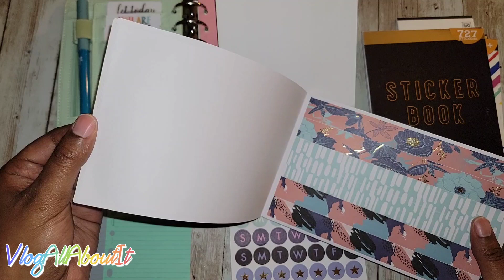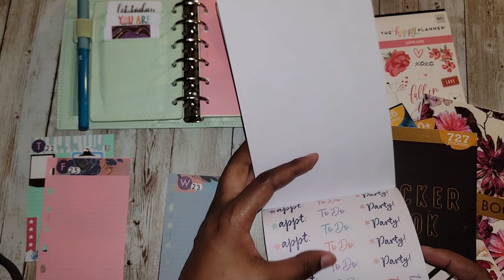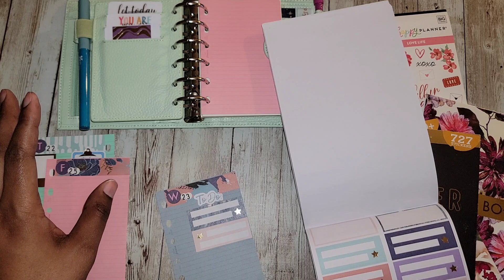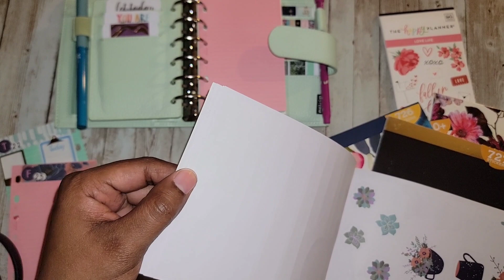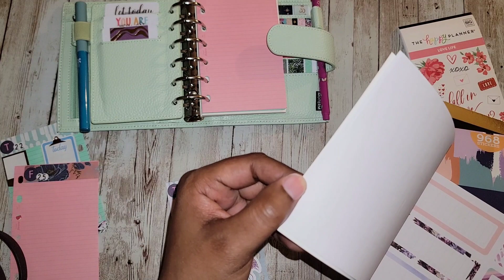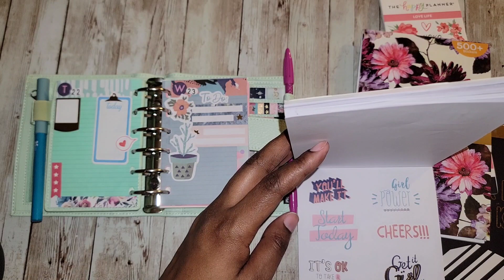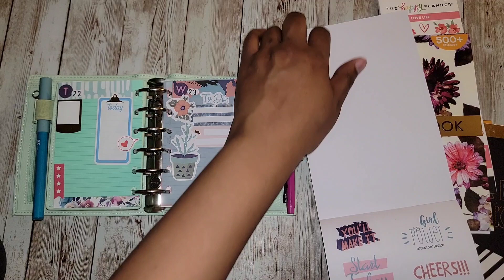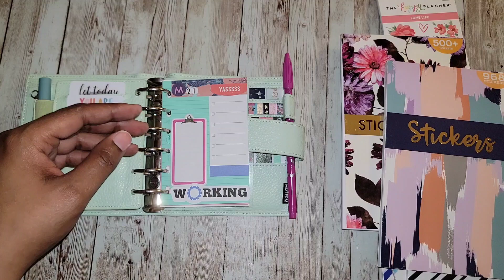No Kit, No Problem (Plan With Me) Moterm A7 Luxe (June 21-27 2021)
If you're into Crafting, Journaling, How-to's, Unboxings, Cooking, And A Hodge Podge Of Other Things In Between; Then You're In The Right Place!

Want $10.00 Credit Toward Your 1st Erin Condren Purchase?
Thanks!!